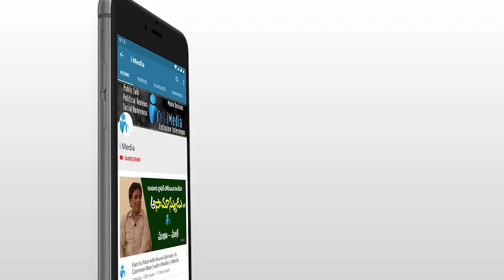పవన్ కళ్యాణ్ ఎవడో తెలియదన్న ఆటో డ్రైవర్... | Nellore Public Talk | iMedia